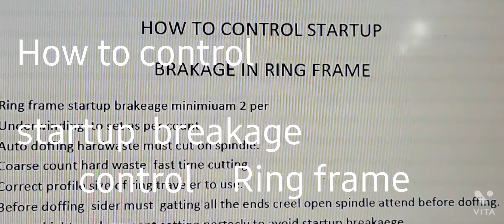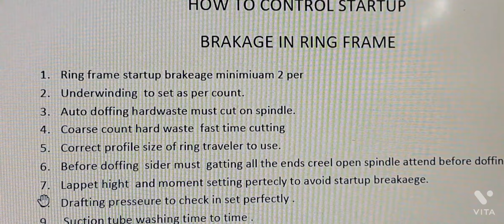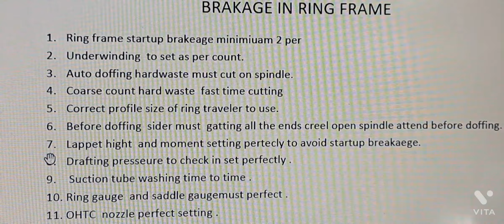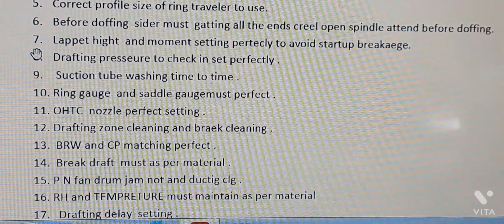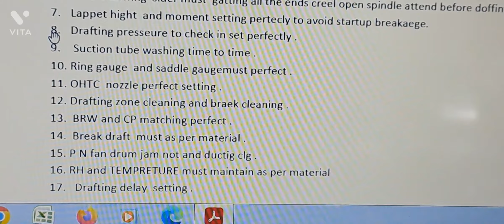How to control startup breakage in Ring frame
mechnical  control   video